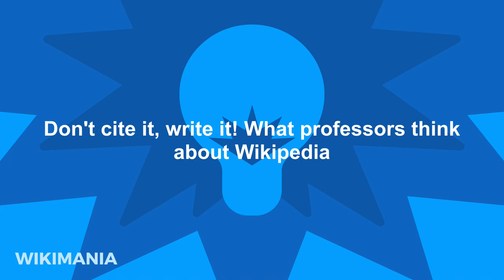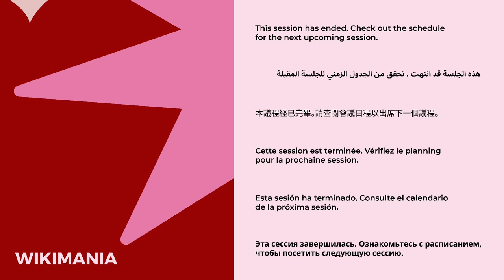Don't cite it, write it! What professors think about Wikipedia